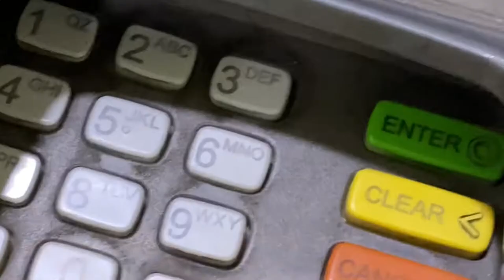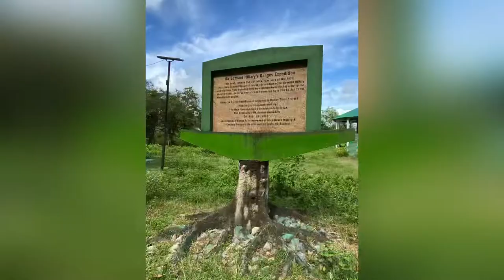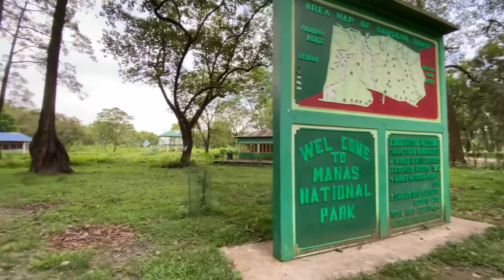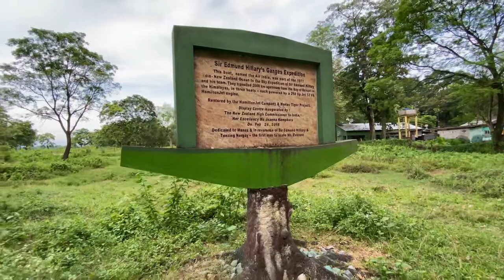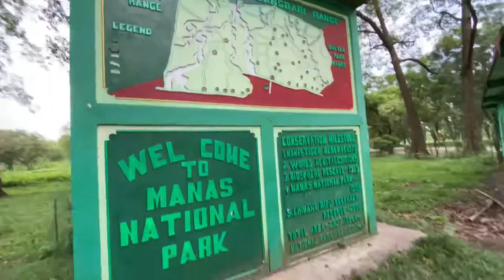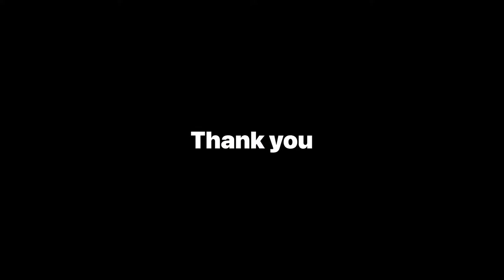Beautiful Manas | Feel The Beauty of Nature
Manas National Park (ˈmʌnəs) is a national park, Project Tiger reserve, biosphere reserve and an elephant reserve in Assam, India. Located in the Himalayan foothills, it is contiguous with Royal Manas National Park[2] in Bhutan. The park is known for its rare and endangered endemic wildlife such as the Assam roofed turtle, hispid hare, golden langur and pygmy hog. Manas is famous for its population of the wild water buffalo.

HISTORY : The Manas National Park was declared a sanctuary on 1 October 1928 with an area of 360 km2. Manas bio reserve was created in 1973. Prior to the declaration of the sanctuary, it was a reserved forest called Manas R.F. and North Kamrup R.F. It was used by the Cooch Behar royal family and Raja of Gauripur as a hunting reserve. In 1951 and 1955, the area was increased to 391 km2. It was declared a World Heritage Site in December 1985 by UNESCO. Kahitama R.F. the Kokilabari R.F. and the Panbari R.F. were added in the year 1990 to form the Manas National Park. In 1992, UNESCO declared it as a world heritage site in danger due to heavy poaching and terrorist activities. On 25 February 2008, the area was increased to 500 km2. On 21 June 2011, it was removed from the List of World Heritage in Danger and was commended for its efforts in preservation.

MY TRAVEL GEARS ( Recommended )

My Backpack 95L
Yoga mat

Power bank 20000 mAh
Memory Card 64 GB
iPhone earphones
Headphone Boat

Camera iPhone 11

Also I use for Creating Videos 👇

Boya MM1 mic
Boya m1 mic
Earphones bag
Green screen

Guys THANKYOU so much for supporting me and loving my work 💕..